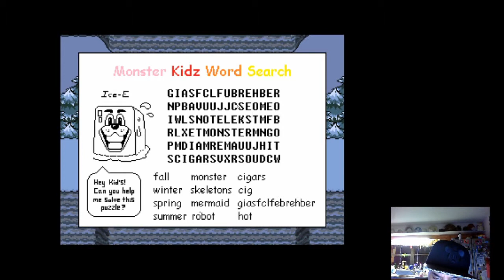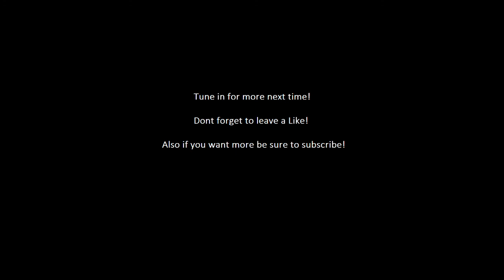Undertale Genocide Awesome-Through Part 3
This game is awesome so far, even though I am killing everything! Tune in for more next time!

I also Livestream on twitch almost every night. If it's not me, it'll be a friend of mine.
Check us out at Twitch.tv/Oneconsoul